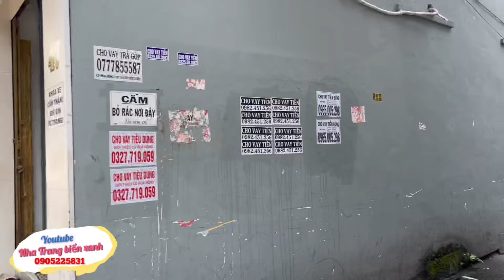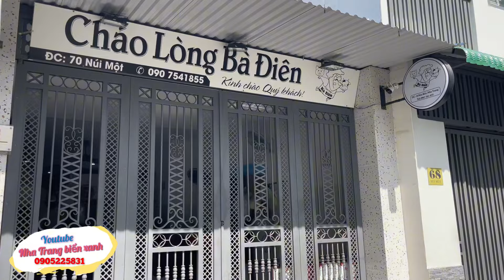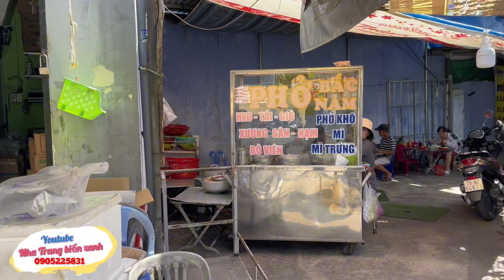51 Năm Bán Sâm Nam Vui Vẻ Yêu Đời | Phở Bình Dân Đường Núi 1 Nha Trang